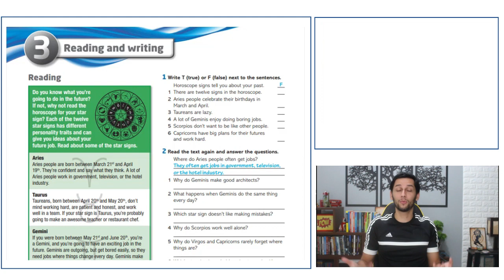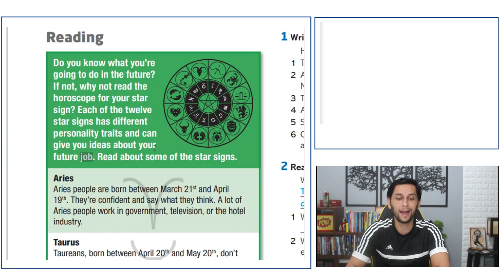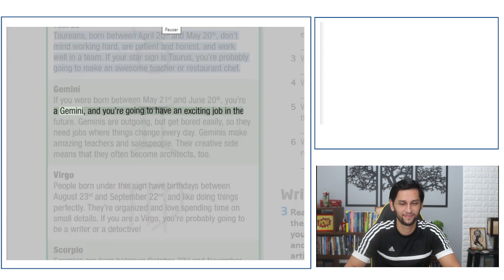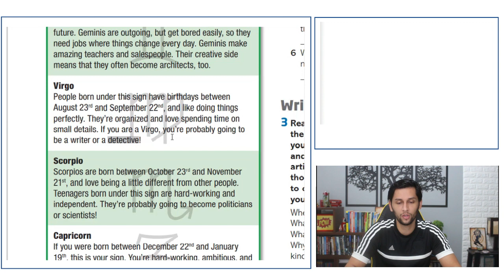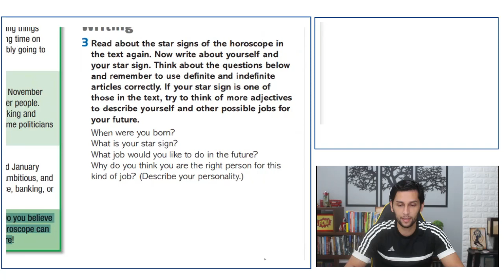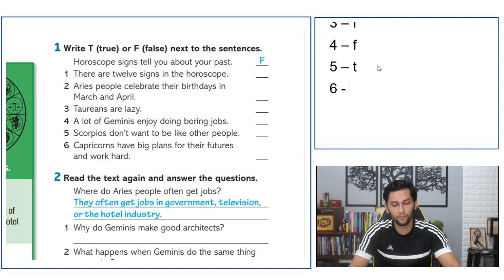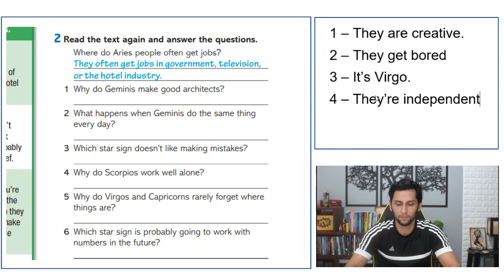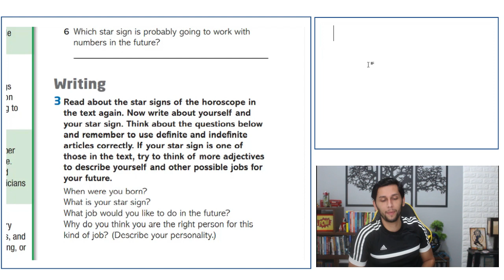Textos em Inglês com ÁUDIO | TRADUÇÃO | PDF | MP3 e EXPLICAÇÃO (AULA 019)